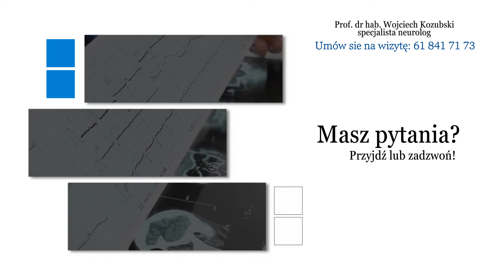Neurolog Poznań Wojciech Kozubski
W prywatnym gabinecie lekarskim w Poznaniu przyjmuje neurolog Prof. dr hab. med. Wojciech Kozubski. Pacjentom oferuje pomoc w diagnozowaniu oraz leczeniu schorzeń neurologicznych.

Pomaga w leczeniu bólów kręgosłupa, zaburzeń przytomności, bólów i zawrotów głowy czy padaczki.   Diagnozuje oraz leczy również migrenę, polineuropatię, stwardnienie rozsiane oraz choroby Parkinsona i Alzheimera.

Oferuje też leczenie następstw udarów mózgu oraz zaburzeń emocjonalno-nerwicowych. Więcej informacji znajdą Państwo na stronie internetowej